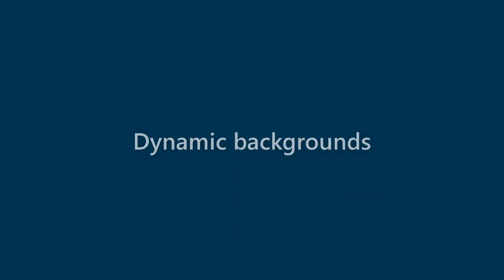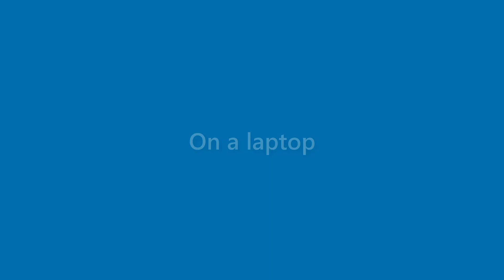Iker Walton - appearance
Name Look - Iker Walton - appearance. In this video we present "Iker Walton" name look and feel in various scenarios.
This video will cover:
How does "Iker Walton" look as a personal letterhead?
How does "Iker Walton" look on a business card?
How does "Iker Walton" look on a computer/laptop screen?
How does "Iker Walton" look with different background colors?
How does "Iker Walton" look with various fonts?